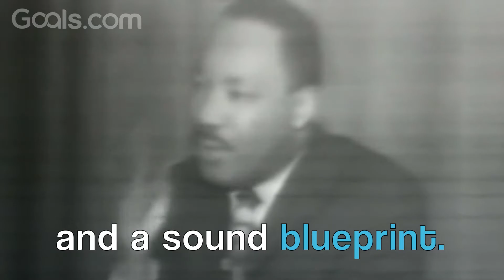Martin Luther King Jr: What's Your Blueprint?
Dr. Martin Luther King Jr. discusses the importance of having a plan to propel your life in the right direction. Whether your trying to change your life, or trying to change the world, these words of wisdom can help bring a positive impact in all of us.